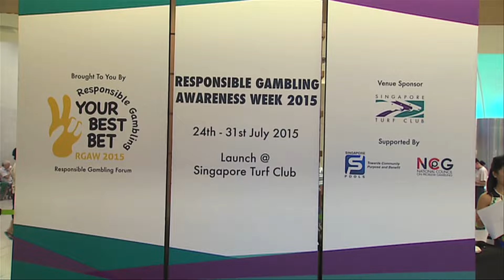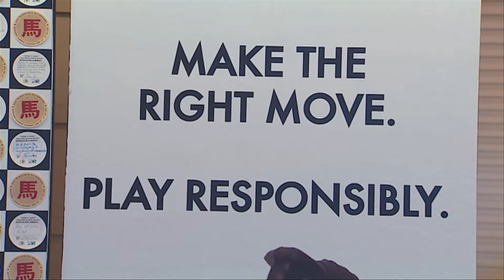Whazzup? Episode 133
Whazzup? is a quick update of the latest events and activities at the Singapore Turf Club.

Contents for Ep 133
(1) Rok Cup Singapore Finals at KF1 Karting Circuit @ STC
(2) “Responsible Gambling Awareness Week” Officially Launched at STC